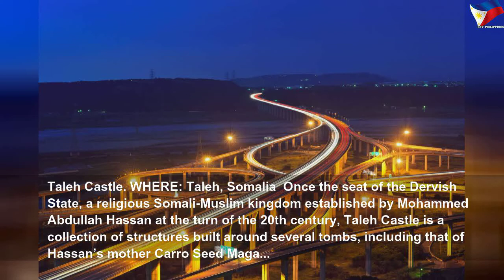13 African castles that will change your perspective on castles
13 African castles that will change your perspective on castles | High Thing